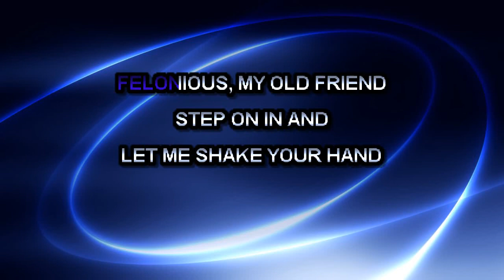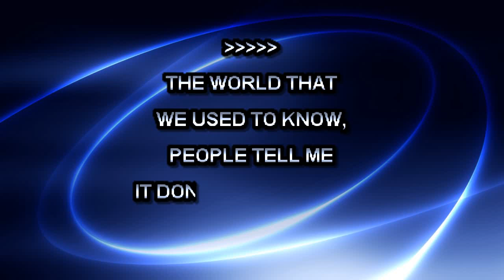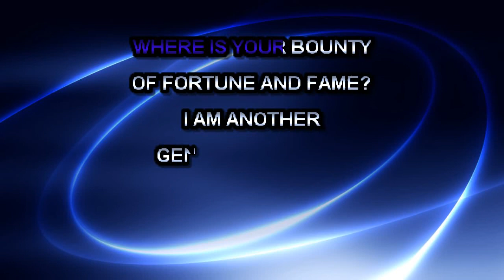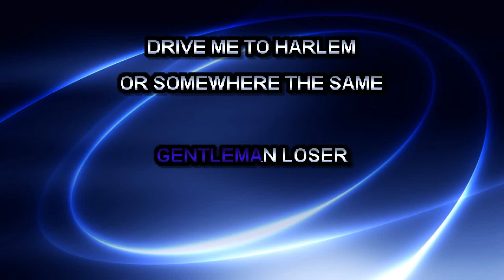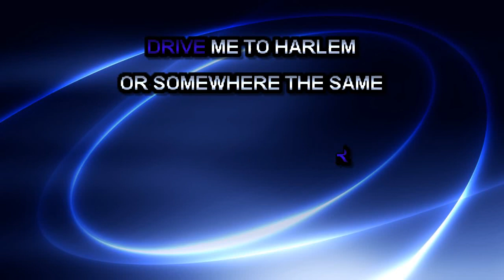Steely Dan - Midnite Cruiser [Karaoke]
Karaoke version of "Midnite Cruiser" by Steely Dan